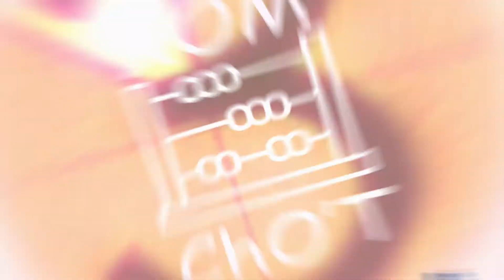"Food for life" loyihasi va volontyorlik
🎤 Speaker: Shuhrat Usmanov, Food for life loyihasi asoschisi.

☑️ To'liq video va audio sahifmiz havolasi orqali telegram kanalimizda.

🔘Podcast Hello Host loyihasi doirasida, Uzcard ko'magida yozilgan.